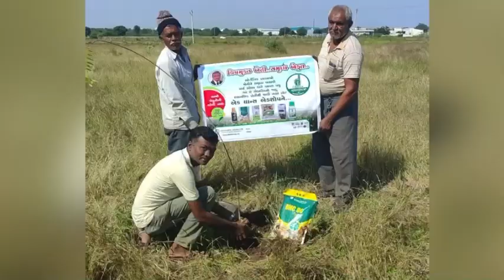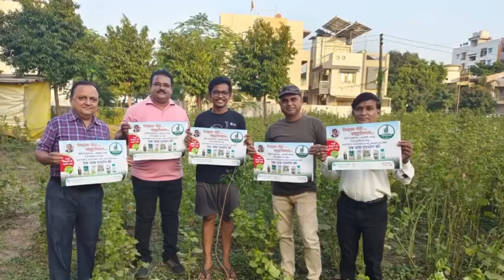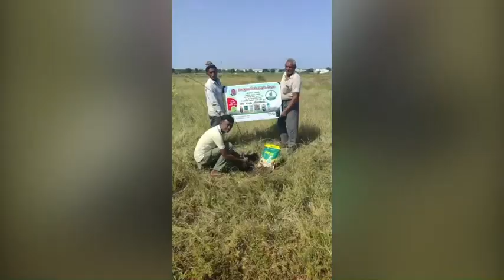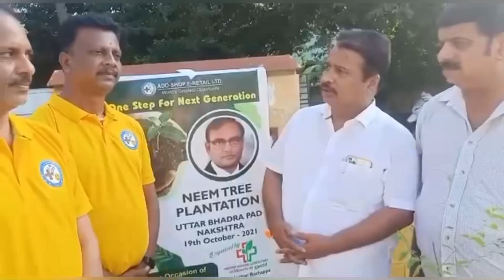NEEM TREE PLANTATION BY ADDSHOP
Today is a very special day
We are Taking
*One Step For Next Generation*
On the occasion of 6th year competition of ADDSHOP & 48th Birthday of CMD sir, ENTIRE ADDSHOP - PLANTED MORE THAN 48000 neem trees across India,
More than 10,000 people took part,
We are grateful to all participants, we proudly Say *“ Vish mukt Kheti Smrudh Kisan “*